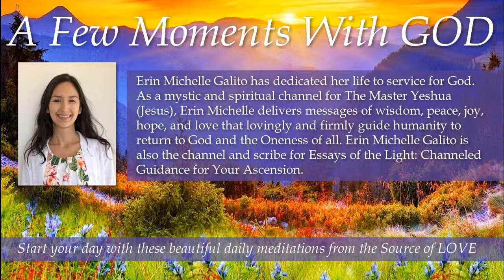109 Bonus A Few Moments With GOD You WANT to Wake Up!